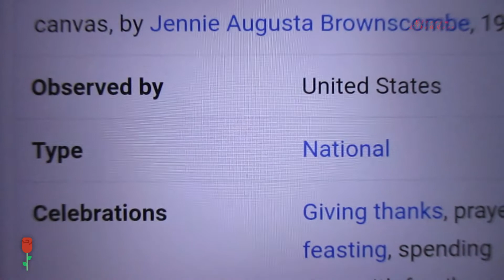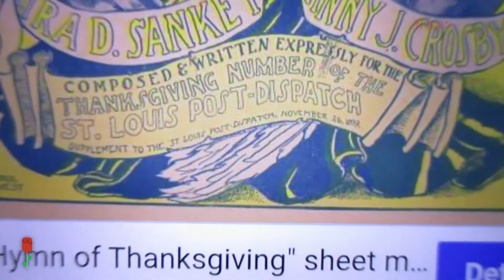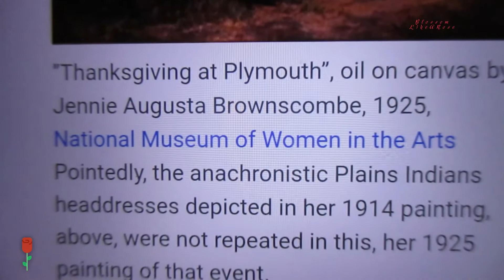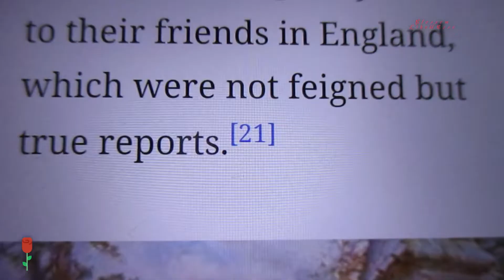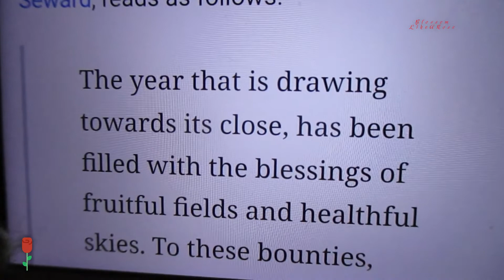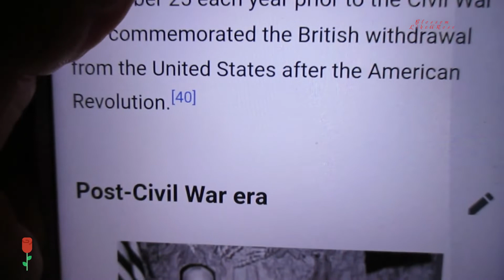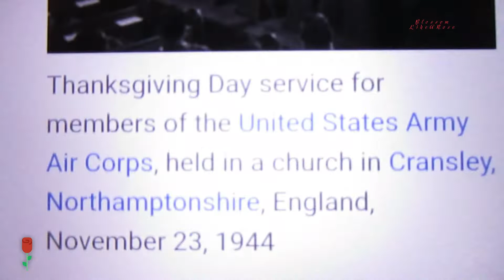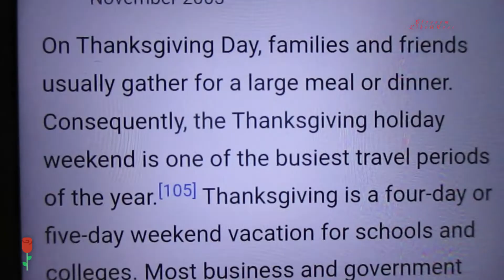THANKSGIVING - Wikipedia || blossomlikearose